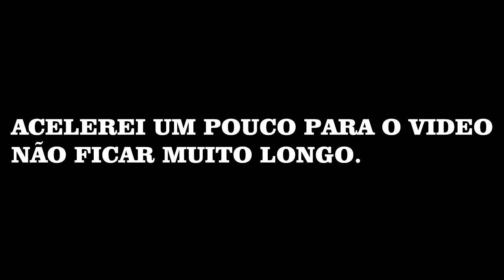DESAFIO DA GARRAFA!!!